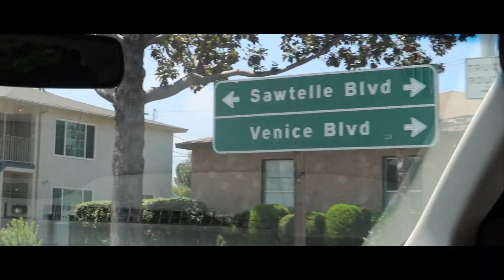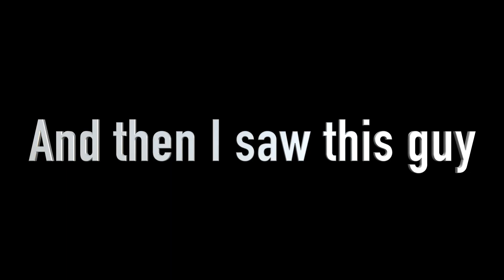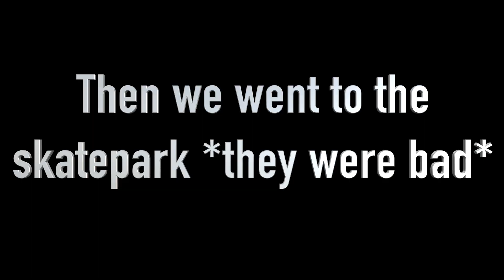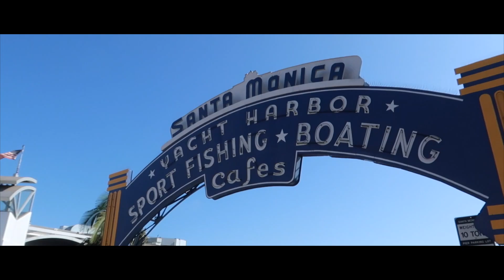VENICE BEACH IS CRAZY *I DROVE A TESLA* *FIRST TIME*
Crazy fun time at Venice Beach today I got to drive a Tesla first time ever crazy drone shot it was amazing :)

2017 Goals: 500 Subscribers 15,000 video views all you have to do is click the buttons

I'm just a 17 year old who wants to have fun

"Difficult Roads Often Lead To Beautiful Destinations"